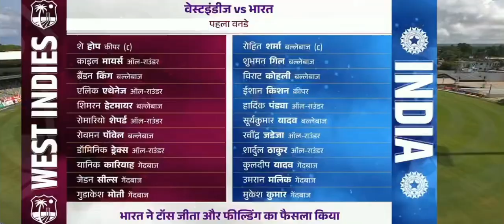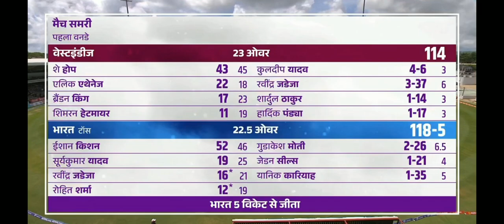India vs west indies 1st ODI Match Highlight [HINDI] | india tour of west indies | ICC